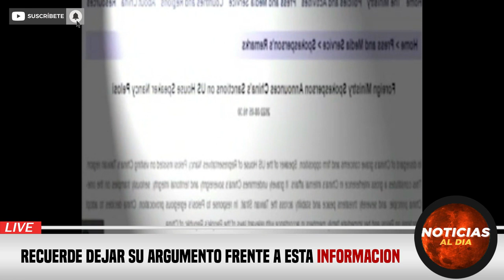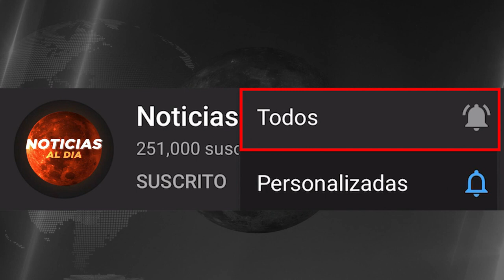CHINA Y TAIWAN HOY NOTICIAS 10 DE AGOSTO 2022, TAIWAN SE PREPARA ALERTA NOTICIAS PRESTAMOS HOY